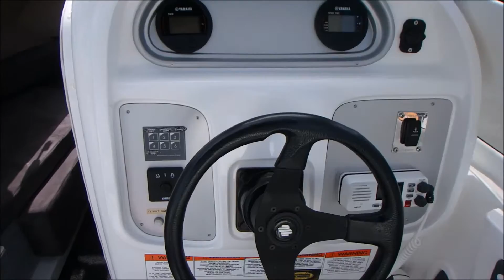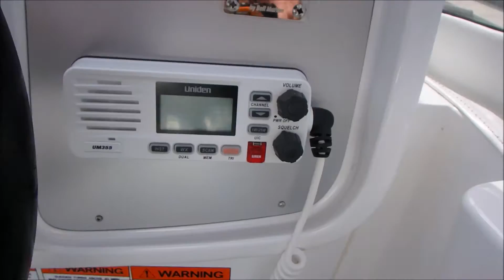2016 Whittley CR 2080 OB + Yamaha F130XA 130hp 4-Stroke (Used Package) - For Sale Northside Marine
### SUIT NEW BOAT BUYER - IN EXCELLENT CONDITION ###

2016 Whittley Cruiser 2080 OB + Yamaha F130XA 130hp Four Stroke (only 44 hours, full logbook service history) + Mackay MLKR50T-13-M Tandem Galvanised Trailer - NEW!!

There is no better introduction to family cruising than the Whittley CR 2080. Inspired by generations of Whittley Cruisers, the CR 2080 embodies all the qualities of its larger running mates in a boat that delivers comfortable live-aboard accommodation in a remarkably compact package. On the water, the 2080 delivers a classic Whittley blend of sure-footed handling, exceptional stability and ride comfort, yet is easily towed by a six-cylinder family sedan. From the moment you board the CR 2080, you will appreciate its fine quality. The well-appointed dash, sleek cockpit, plush upholstery and cabin appointments are without peer in its class. This boat being powered by a Yamaha F130XA 130hp Four Stroke adds another dynamic, whereby it is also versatile as a fishing platform, as there is loads more room in the cockpit compared to the sterndrive version.

SPECIFICATIONS:
Overall Length: 6.13M
Hull Length: 5.3M
Beam: 2.2M
Deadrise: 19deg
Sleeping Accomodation: 2
Max People: 6
Fuel Capacity: 100L

OPTIONS/UPGRADES FITTED:
* Yamaha F130XA 130hp Four Stroke Outboard Motor (only 44hrs)
* Platinum Hull Colours
* Bimini
* Front and Side Clears
* Alloy Rocket Launchers
* Hydraulic Steering
* Small Cooler Box
* 12V Outlet Dashboard
* Upgrade to MLKR50T-13M Tandem Axle Galv.
* Windscreen Wiper
* Front Cabin Light
* Dual Battery System
* VHF Radio Upgrade (in lieu of 27mHz)
* Garmin 557xs 5in Sounder/GPS Combo with G2 Chart
* 4 Person Partially Smooth Waters Safety Gear Pack (incl. anchor)
* QLD Boat and Trailer Rego until 01/06/2017

PRICING:
Package has a new replacement price of over $73k, so is an exceptional buy at only $67,500.

ROD KEATS - NORTHSIDE MARINE
BRISBANE USED BOAT SALES
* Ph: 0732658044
* Add: Northside Marine - 2294 Sandgate Road, Boondall, Brisbane, QLD, 4034.
* Opening Hours: Mon-Fri: 8.30am to 5pm; Sat: 8.30am to 4pm; Sun: By Appointment.

Listing Reference - C001945.